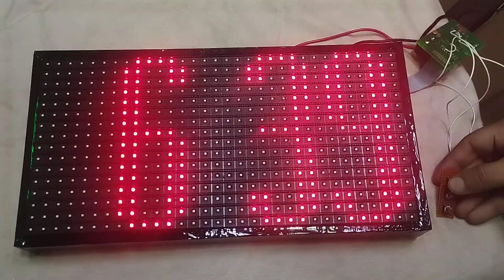P10 RGB Clock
it 3 button clock . one for color change and others two for hours and Minutes.
it's have function to save last color change .